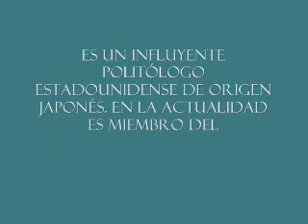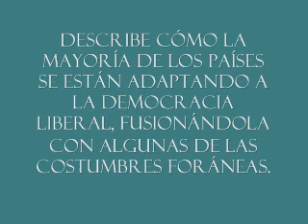Francis Fukuyama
Alumno :  Jose Alejandro Hernadez Segura
Curso: 10-04